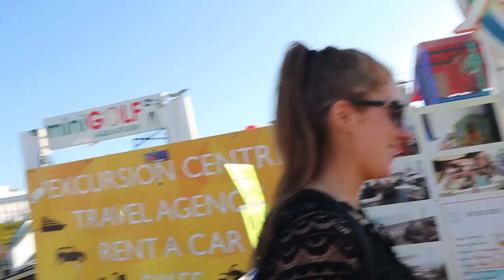FITNESS COUPLE TRAVEL VLOG 2018!